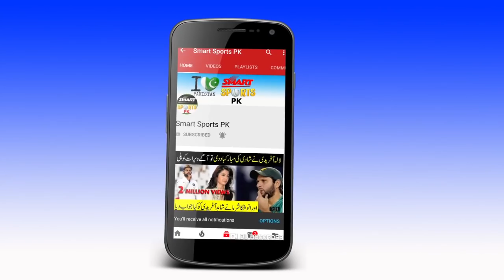Shaheen Afridi and Mohammad Hasnain Future Superstar of Pakistan Cricket Team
Category    Sports
Aslamo Alekum
Friends Welcome To "Smart Sports Pk".Here In This My Channel "Smart Sports Pk" You Can Find Latest And New Videos About Sports And You Also Get All Information about All Sports Mens.In This Channel You Also Find Oldest Videos Of Sports And you Can Get The Information About The Personal Life Of Sports Stars.Match And Series Detail And Dates Are Also Available In Our Channel So Please Subscribe Our Channel "Smart Sports Pk" And Like+Share Our Videos With Your Friends.
Thanks